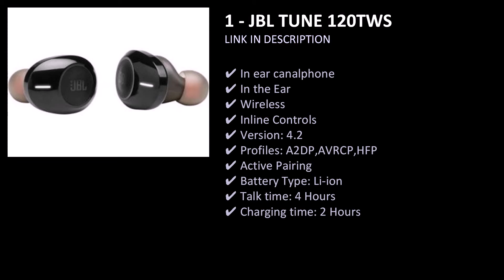JBL Earphones in India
Top 10 JBL Earphones in India. JBL Earphones in India.

Price list for all JBL earphones in India with features and specifications. Buy JBL Earphones at the best price now. All prices updated on March 30, 2022

List of JBL Earphones in India

JBL Free X

  JBL T110

  JBL Endurance RUN

  JBL C50HI

  JBL C105TWS

  JBL C200SI

  JBL Tune 215BT

  JBL Tune 115BT

  JBL C100SI

  JBL TUNE 120TWS